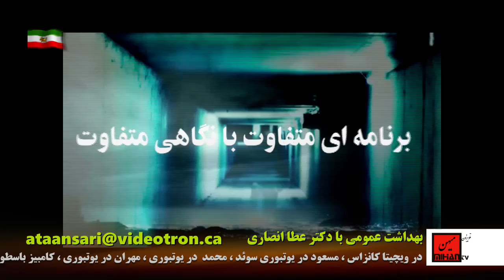ناگفتنی ها - طنز پیر خراسانی برنامه 161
This is a satirical weekly show that broadcast every Tuesday at Mihan TV. It hosted by “Pir e  Khorasani”. It has a satirical view about current events in Iran and around the world,
نا گفتنی ها برنامه ی طنز از پیر خراسانی هر سه شنبه در تلویزیون میهن